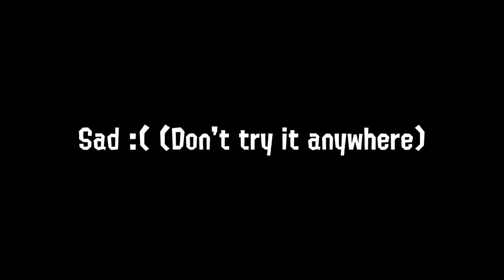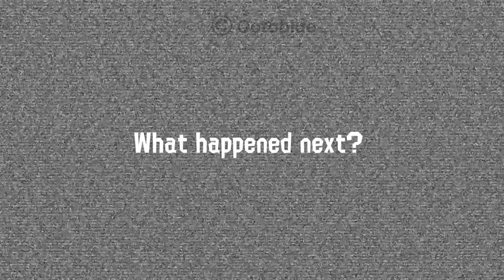Chuck E. CRAZY cheese YTP #1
In this video we will show about crazy chuck e. cheese!
Arcade Craniacs is youtuber which make a crazy horror videos.
Arcade Craniacs wants seeks a chuck e. Cheese.
He made a stupid moments 4 times and more.
Chuck e. Cheese wan't deliver a crazy pizza.
Chuck e. Cheese delivers pizza at the 3am, but Chuck e. Cheese pizzeria closes at the 10pm.
That's a nonsense.
Sorry for spaming :(
But he shows a crazy ketchup pizza and throws down.
I explain it.
Crazy Chucke e cheese Mascot is Lucy.
Why?!
Lucy ran away so as not to reveal her secret, but she took the mascot and Lucy became Chuck e. cheese.
And I saw it, I thought about it, and I got the reason why Lucy ran away.
Well, I changed that video to very tempting and crazy!
I give this warning at the beginning of the video introduction! Just read this warning because this video is crazy = that's why this video intro contains a warning.
It works so I got the idea from @thestarfishy
I made new introduction = warning for you and attention!
This video the outro has, but i didn't put intro because INTRO KILLS RETENTION!!
Idea by @vidIQ
Sorry for the ping :(
Ups (broken outro💀)
you have to do that in this short = great work
It's in the video is:
The core
Introduction
And call for actions.
Everything is in that video, you don't to turn off, skip or switch this video just enjoy this video. watch this video to the end.
outro of nothing = new outro coming soon.

Follow my soundclound FOR FUNNY SOUNDS!

Follow my vimeo FOR FUN!

Follow my roblox profile FOR FUN!